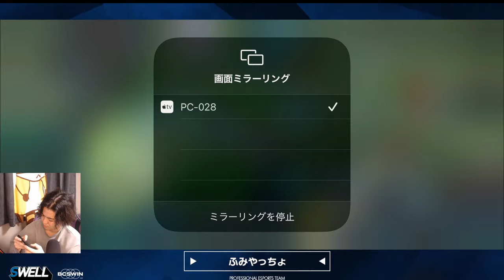初プレイなのに妖夢シンジャオがマジで強い！！コツはマジで本気で気合をだすこと！！【ワイリフ】